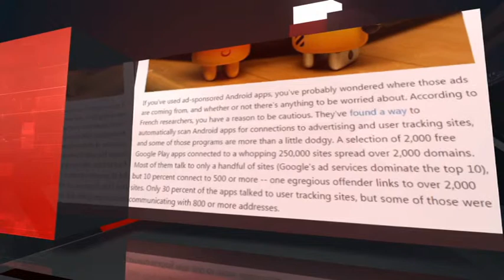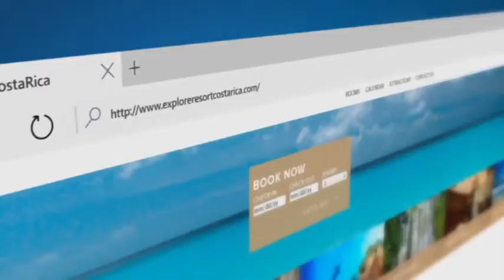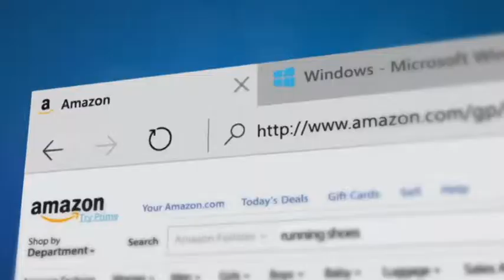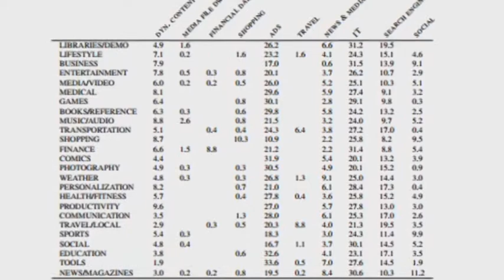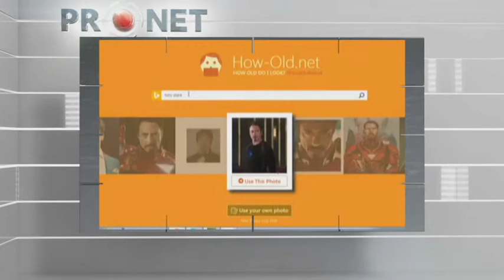PRONET. iPad стилуспен жабдықталмақ